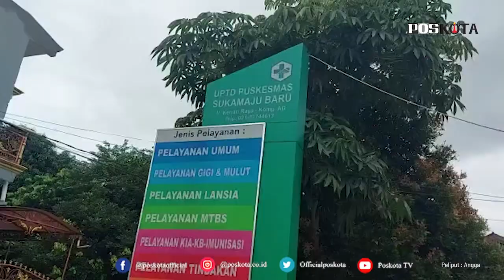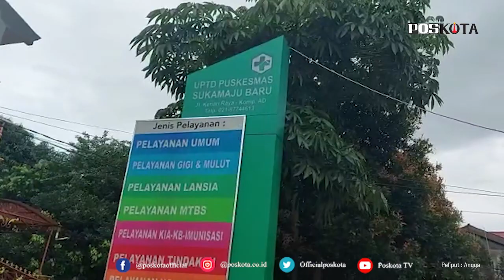DEPOK, SATU MOTOR RAIB PELAKU CURANMOR DI PUSKESMAS TEREKAM CCTV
DEPOK, POSKOTA.CO.ID - Kawanan maling menyatroni Puskesmas Sukamaju Baru di lingkungan Komplek Angkatan Darat di Jalan Kenari Raya, RT.03/13, Kelurahan Sukamaju Baru, Kecamatan Tapos, Selasa (9/2/2021) siang, motor milik tenaga kesehatan (Nakes) diparkir raib dbawa kabur pelaku.

Menurut Kepala UPTD Puskesmas Sukamaju Baru  Dr. Zulfa Yuliza akrab disapa Dokter Zulfa ini sekitar pukul 14.00 WIB pelaku masuk ke dalam parkiran puskesmas dengan cara manjat pagar ukuran 1,5 meter.
Setelah itu pelaku seorang diri menyasar motor Honda Beat merah B 3296 ELR milik Wina,40, petugas gizi Puskesmas, dicuri dengan menggunakan kunci palsu.

"Motor milik salah satu pegawai kita diketahui pemiliknya usai ada rapat akreditasi melihat sudah tidak ada di parkiran,"ujarnya kepada poskota di ruang kerjanya, Rabu (10/2/2021) siang.

Dr. Zulfa menceritakan melihat rekaman kamera cctv terlihat aksi mencuri motor pelaku sekitar pukul 14.00 WIB.